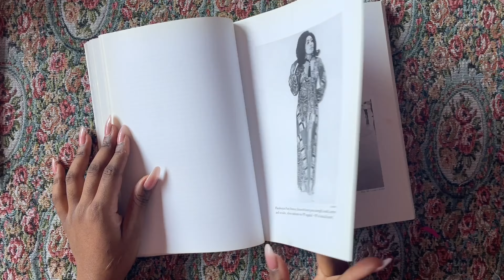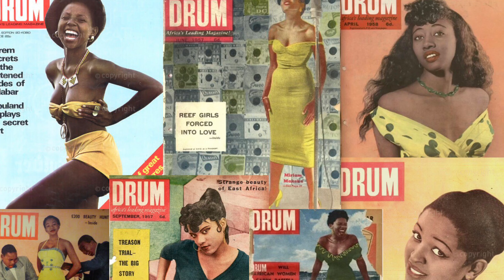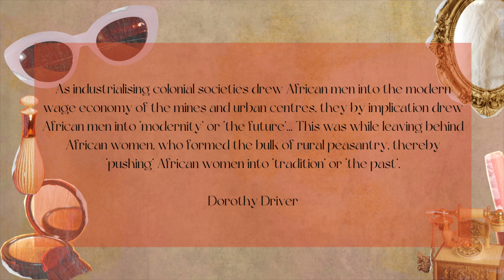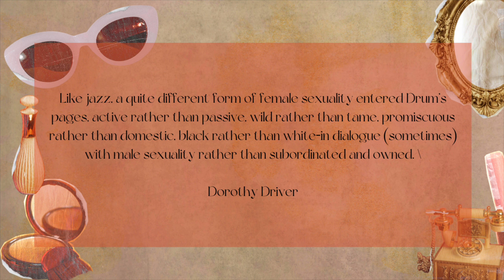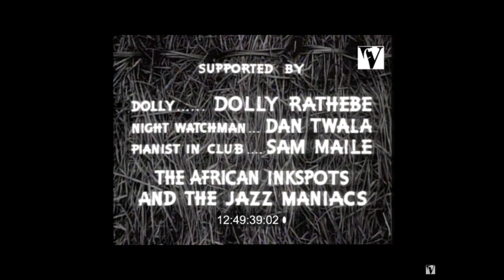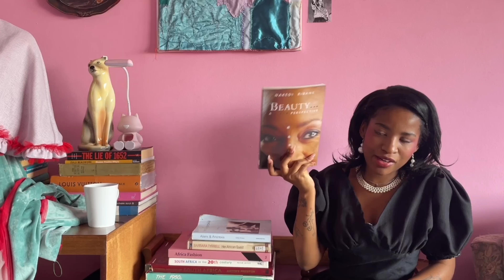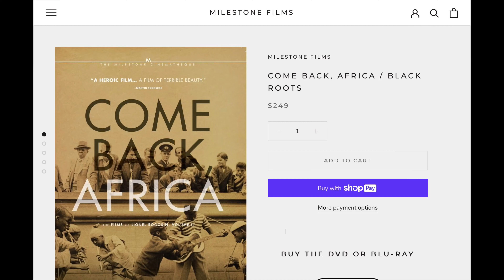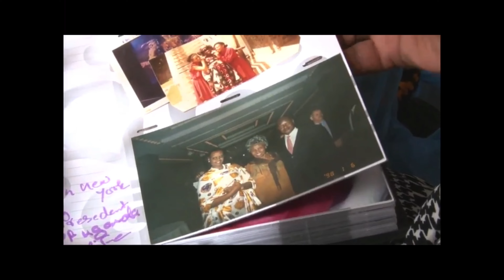South Africa’s First It Girls: Dolly Rathebe, Miriam Makeba and Dorothy Masuka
Welcome to South Africa in the 1950s: jazz music, prohibition, short skirts and a dangerous feminine mystique. The Drum Decade would see the rise of South Africa's first stars: Dolly Rather, Miriam Makeba and Dorothy Masuka. Singers, models, beauty queens, actresses and trendsetters - each of these women had a star power, mass appeal and legacy that's not only shaped Black South African culture in the 20th century, serve as resistance to the apartheid government and white Afrikaans nationalism, but they would go on to influence later stars like Brenda Fassie and Lebo Mathosa, perform before world leaders and presidents, champion the anti-apartheid movement, and, of course, do it all with a unique African Glamour.

In this video, I give a brief history of each remarkable women and how they were covered in South Africa's first Black lifestyle magazine, DRUM. DRUM, notably, shaped urban and township life in the 50s - 60s, making a little Hollywood out of Sophiatown.

Reading:
Beauty... A Black Perspective, Nakedi Ribane, 2006 (from the Sandton library)
Miriam Makeba: and the fight goes one, Pan African Music, 2019
Dorothy Masuka: a rare gift from our ancestors, Mail & Guardian, 2019
Africa has lost a singer, composer and a hero of the struggle, The Conversation, 2019
Drum (1951-9) and the spatial configurations of gender by Dorothy Driver, 1996